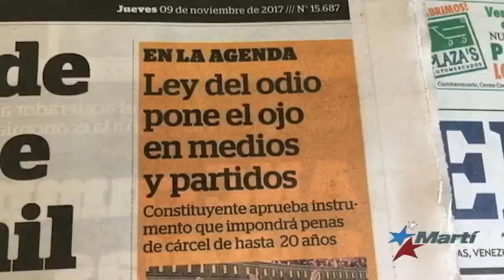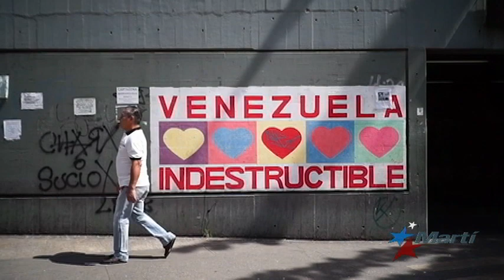Dictan nueva ley en Venezuela para eliminar críticas al régimen de Maduro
En Venezuela, hasta 20 años de cárcel puede ser la sentencia para quienes promuevan, a través de los medios digitales y redes sociales, lo que Nicolás Maduro caprichosamente considere como delitos de odio. Es la nueva ley promulgada por el régimen venezolano.